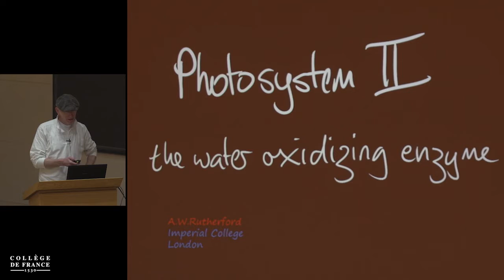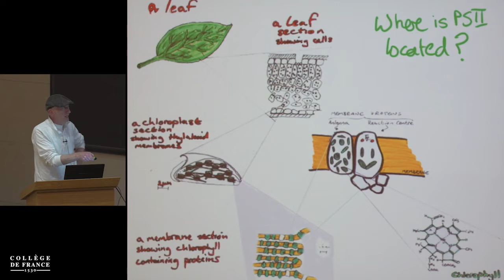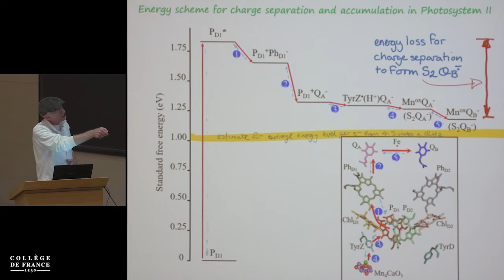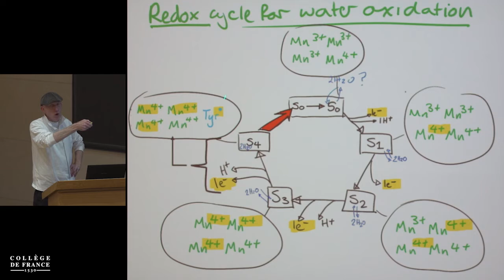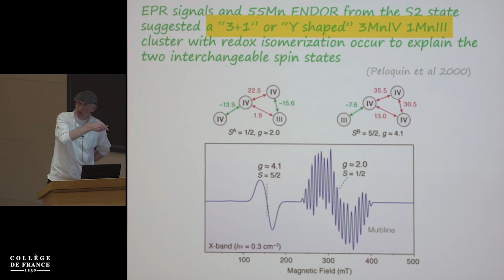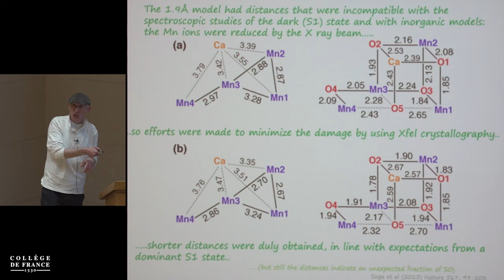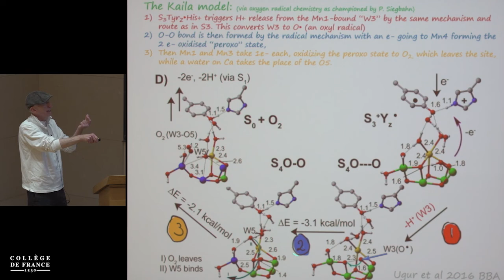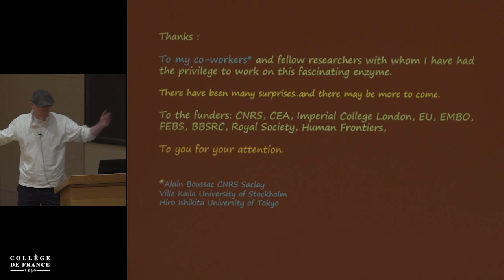Chimie biologique : tendances en enzymologie (II) (8) - Marc Fontecave (2021-2022)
Enseignement 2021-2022 : Chimie biologique : tendances en enzymologie (II)
Séminaire du mercredi 1 décembre 2021 : Solar-Driven Water Oxidation in Biology: The Energy Input for Life

Intervenant(s) : A. William Rutherford FRS, Professeur, Chair of Biochemistry of Solar Energy, Imperial College London, Londres, Royaume-Uni, directeur de recherches CNRS